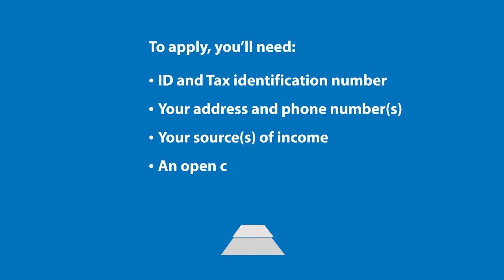Online Installment Loans Now Available in Idaho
Installment Loans are now available online in Idaho. today.